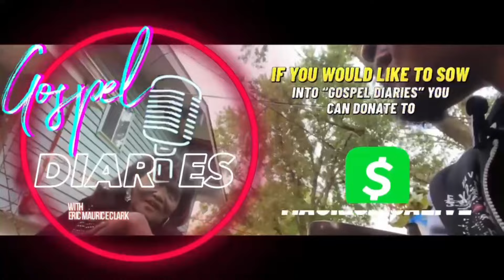Dorothy Norwood : Jim Crow South , Colored Toilets , Radiator Engine Planes , Gospel Music industry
$mauriceisalive